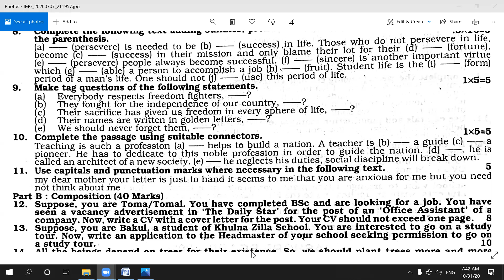Connectors | J B 20 | P 3